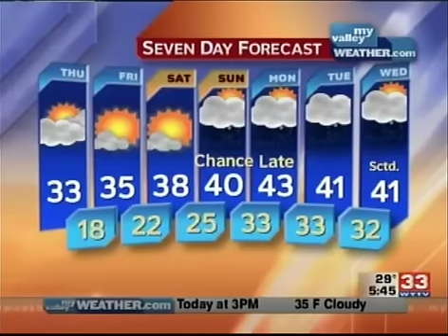New Jesus Fish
This is a dream that I had. I went to visit my home country of Brazil. I was walking on the beach and encountered a little boy who was drawing a picture on the sand. As I got closer to this boy, I stopped and was amazed that he was an artist like me. I wanted to ask him what he was drawing but, the  boy turned around as if he was expecting me. Before I could say anything, I couldn't believe my eyes. This boy was me! Then this little boy started talking to me with a very deep authoritative voice and stated: ' JORGE, THIS MESSAGE IS FOR YOU TO SHOW TO ALL THE WORLD ! THE MESSAGE IS WITHIN THE FISH. '"
      When I woke up, I vividly recalled that this boy was drawing a picture of a fish. Taking a pencil in my hand, I began to draw and finished the components of the fish from my dream and was awestruck. The fish was composed of a heart making the head, the number 7 making the body and the Cross making the lower half of the body and the tail. What I saw drawn from my memory of my dream now has become a passion and a mission to me.
      What message was this?  Being a Christian, I recognized immediately a NEW message within an ancient symbol of the Jesus fish ( the fish symbol ). As I relates, " I then understood the new message I was given to the world.

     Being an orphan from the time I was two weeks old until I was adopted in 1987, my  life's journey is one of adversity, courage, determination and of faith.
    "My life wasn't easy growing up in an orphanage." The conditions for the orphans there were at times cruel and harsh. Even the very youngest at  age three had to "work" to keep our stay until adoption. The lack of proper clothing, shoes and loving care has always stuck to me. Some us  never ended up getting adopted and was forced out of the orphanage, the day they turned 18 and fend for them self. Many didn't make it and ended up dead or commending suicide. Some turned to drugs or gangs to easy their pain or to just simply to fit in or to feel loved.
     I'm am sadden when I look back and wished that I had this fish back then to show the true Love on the Cross. But God had bigger and better plans for me and it wasn't the right time yet. However, my memory was not a memory that lead to bitterness. It is mine catalyst to give back !
    I'm not sure where this symbol and its message will lead me, but I do know that we are in the last days and now batter then ever we stand up in what we believe in and go to the world and show God's Love !! Rather it be by symbols, art work, singing, missions, or even pastoring., what ever it may be we need to make a stand for our Lord Jesus Christ that gave Himself a Perfect Gift (His Life) on the Cross so that we can live with Him FOREVER !!
     God has given me this mission and has became my soul purpose to make sure that I am doing God's will in showing the world The New Jesus Fish and Sharing my stories that in hope they too may have eternal life with Him.
         My friends! Give back by spreading God's Love through The New Jesus Fish and Sharing my stories with who ever you meet in your life's journeys.
      My hope is to one day help orphans in Brazil and children, people, and families in our world with; Water, food, shelter and things we need to survive. And if it takes me all I got to make this happen I'll give my life to see a child make it. To give each other hope and showing God's Love through us is what we were BORN TO DO !! If we all do this, we can live a better future.
     I'm giving back 7% of every dollar I make to orphans and the rest of the money I'm going to share all that needs it not want it.
     This is my destiny and my life !!! Please spread my story and this symbol of Love .., Thanks